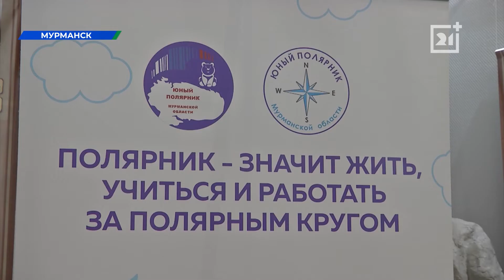В Мурманском областном краеведческом музее прошел слет «Юных полярников»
Для молодых ребят встреча - это погружение в атмосферу Арктики, возможность узнать больше про родной край и его природу.

В этом году участие в слете приняли около сотни мальчишек и девчонок из 9 городов и поселков региона. Камилла приехала на слет «Юных полярников» из села Варзуга. В проекте она уже второй год. Девушке нравится открывать новые факты о Заполярье, например, узнавать историю старинных построек Терского берега или изучать традиции и быт народов Севера.